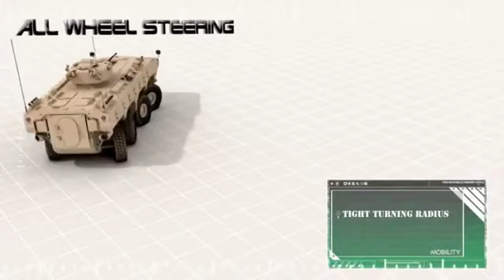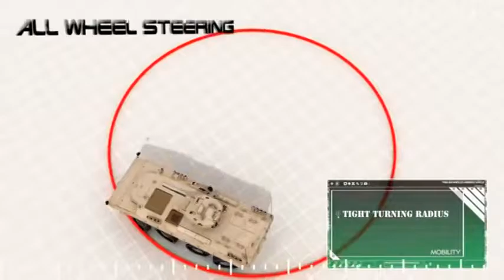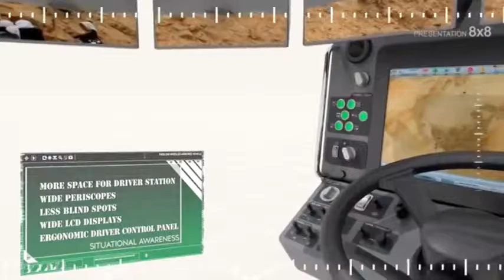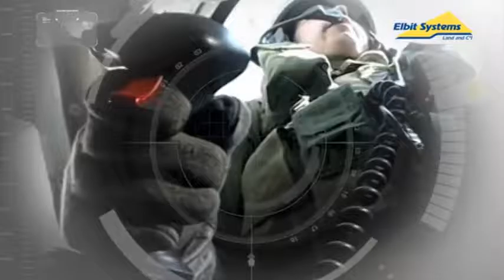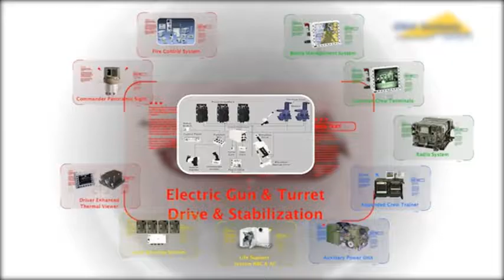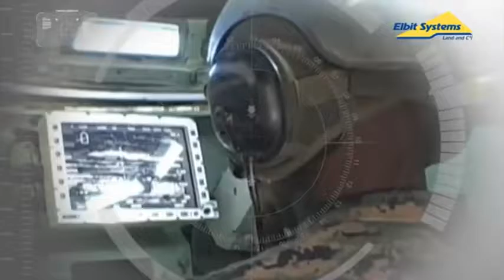LWS 1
armored system 1